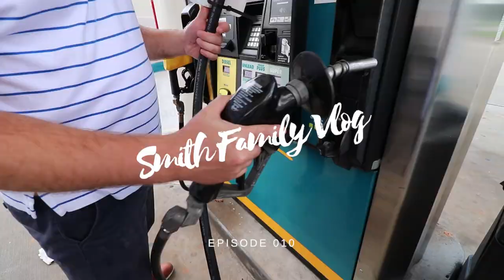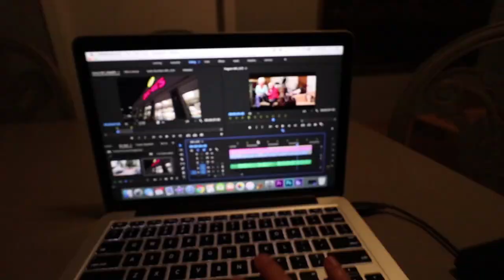Road Trip | SMITH FAMILY VLOG | Episode 10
We took a quick trip to Tyler, Texas to spend time with family and relax. We hope you enjoy this episode of the vlog.

-Microphone: Rhode Videomic Pro +